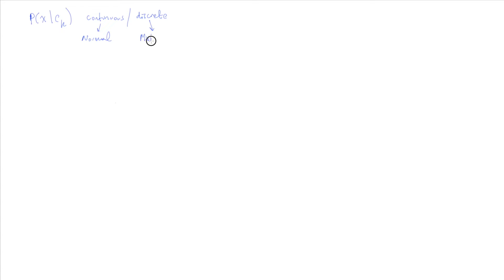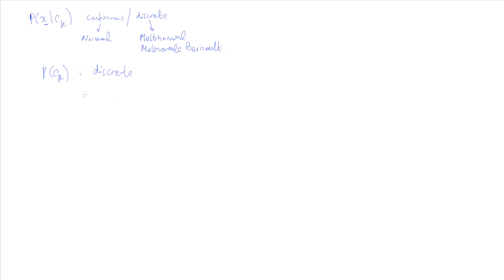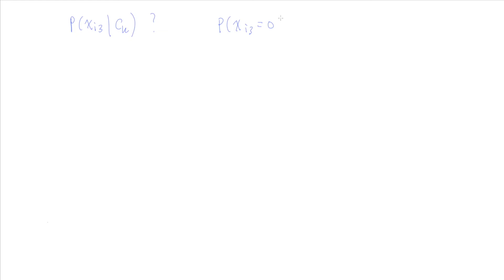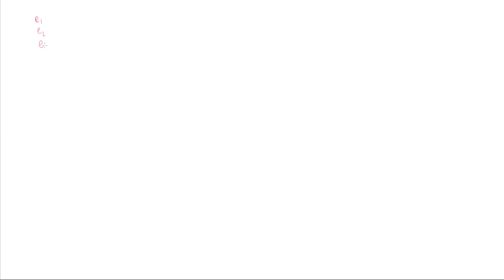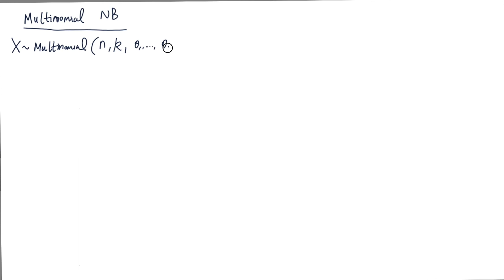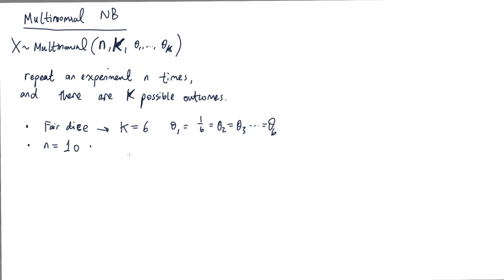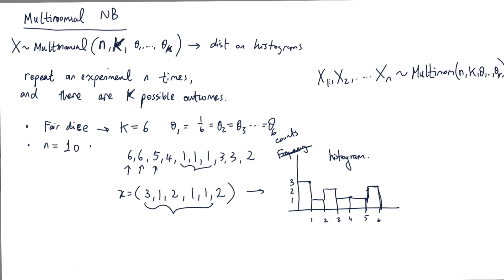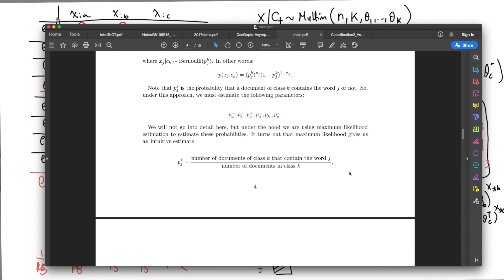Machine Learning Tutorial 4 (Probabilistic Classifiers and Naive Bayes)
0:30 - Probabilistic Classifiers recap
7:50 - Discriminative vs. Generative Approach
25:40 - Naive Bayes (NB) Motivation
38:40 - NB Assumption
47:43 - NB SPAM vs HAM Email Example
55:58 - Multivariate Bernoulli NB
1:20:05 - Multinomial Distribution recap
1:30:32 - Multinomial NB